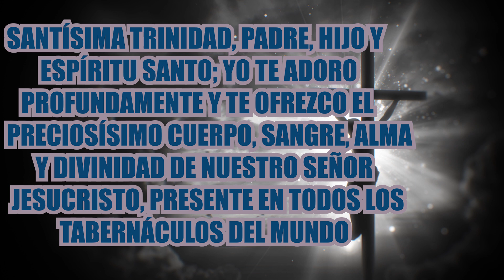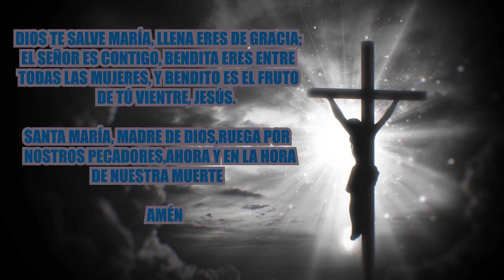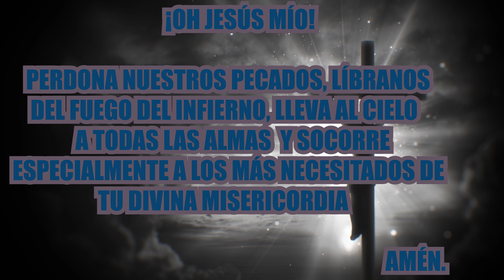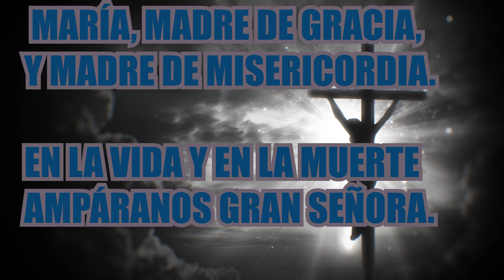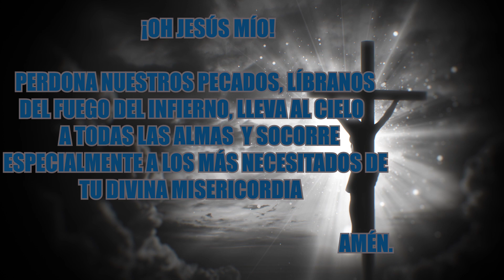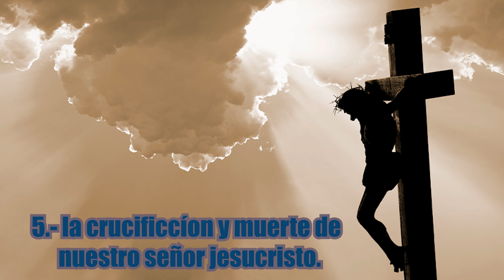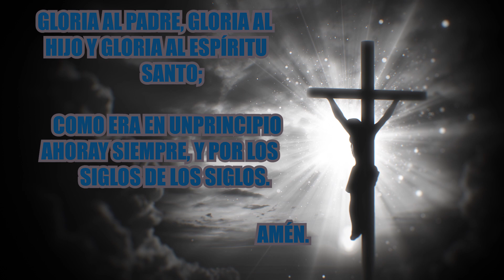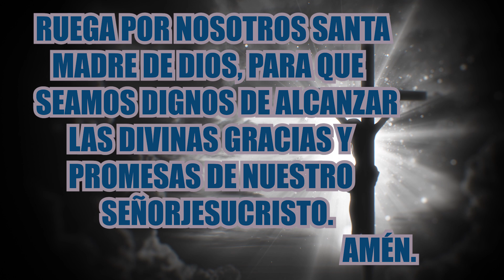SANTO ROSARIO DE HOY MARTES 31 DE AGOSTO.